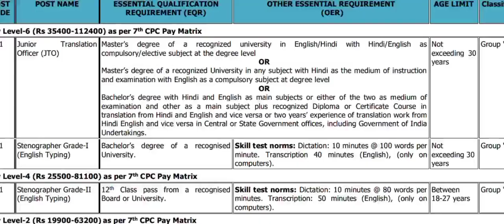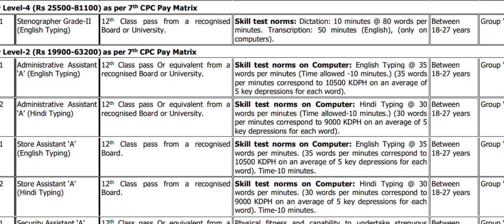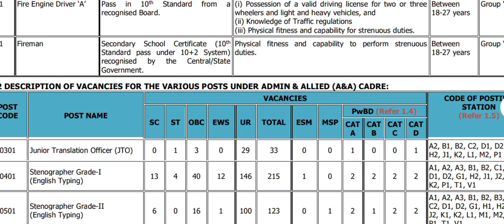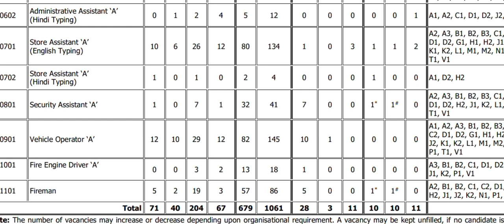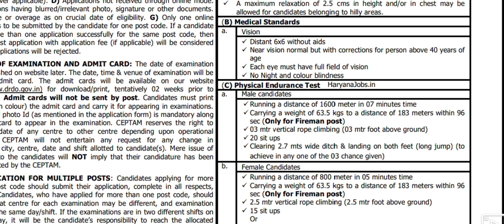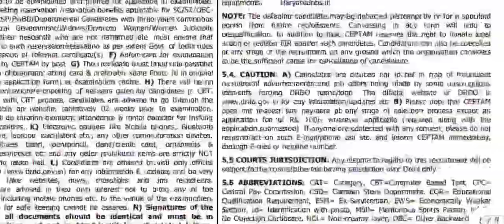ഫയർമാൻ👨‍🚒വന്നേ!!DRDO-യിൽ തകർപ്പൻ ജോലി|SSLC മതി| കേരളത്തിൽ അവസരം|DRDO CEPTAM 10 Notification 2022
DRDO CEPTAM 10 Admin & Allied Recruitment 2022 ¦¦ DRDO CEPTAM 10 A&A Vacancy 2022 Notification

DRDO CEPTAM 10 Admin & Allied Recruitment 2022 Notification 1061 Post

4J JOBS MALAYALAM is a job & career development YouTube channel with lot of information regarding job update in the defence,ssc,psc, central and state government

Check DRDO CEPTAM 10 Admin and Allied Recruitment 2022 Notification before Apply

DRDO CEPTAM 10 A&A Recruitment 2022: Defence Research and Development Organization (DRDO) Centre for Personnel Talent Management (CEPTAM) Recruitment has Invited Online Application Form for the Recruitment of Various Admin and Allied 1061 Posts. Eligible Candidates may fill the Defence Research and Development Organization Recruitment 2022 Form. DRDO CEPTAM 10 A&A Recruitment 2022 Notification Out.

DRDO CEPTAM 10 A&A Vacancy 2022 Video